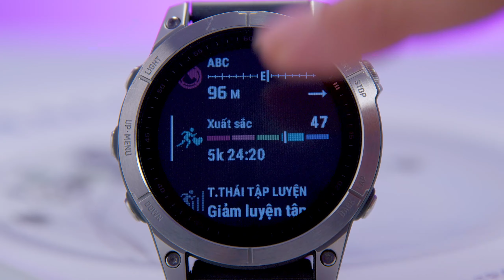Giải đáp tất tần tật về Garmin Fenix 7 Series cùng "Người Sắt" | Thế Giới Đồng Hồ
Garmin Fenix 7 là dòng đồng hồ mới nhất của nhà Garmin với nhiều tính năng độc đáo. Hãy cùng mình và anh Mr. Minh Anh - Product Trainer của Garmin, trò chuyện về thiết bị mới của Garmin nhé.